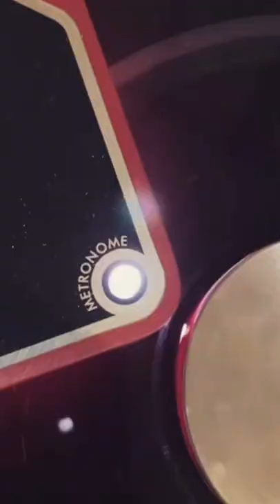Kjartan working on the atmosphere. Sigur Rós in the studio.